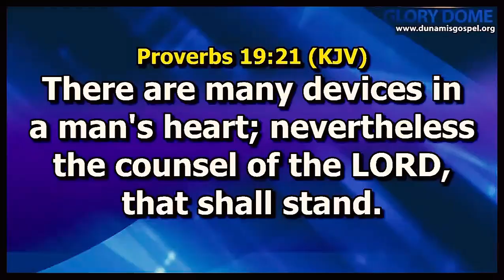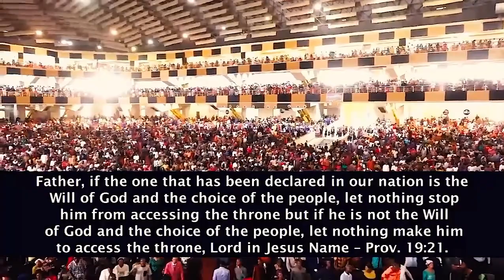May he not step on the throne if it is not the will of God and the Peoples choice